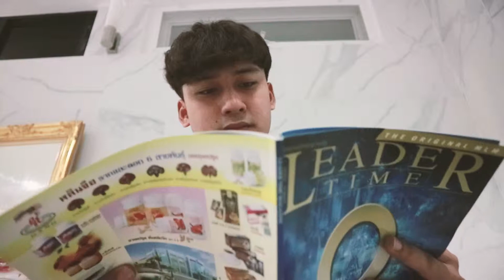แนะนำ ไฟโบรติก เจอเนสส์ Fibrotic Jeunesse Line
แนะนำ ไฟโบรติก เจอเนสส์ Fibrotic Jeunesse

Fibrotic Jeunesse ไฟโบรทิก เจอเนส ดีท๊อกซ์ อุดมด้วยเส้นใยไฟเบอร์จากธรรมชาติและ prebiotic ช่วยให้คุณรู้สึกสบายจากข้างใน ผลิตภัณฑ์เสริมอาหารในรูปแบบผงชงดื่มรสส้มรับประทานง่าย ช่วยเสริมระบบลำไส้ให้ทำงานได้เป็นปกติ เพื่อให้คุณรู้สึกปลอดโปร่ง และสดใสตลอดวัน

รับประทาน Fibrotic Jeunesse ไฟโบรทิก เจอเนส ดีท๊อกซ์ วันละ 1 ซอง ช่วยให้คุณรู้สึกดีจากข้างใน และช่วยให้ผิวพรรณแลดูเปล่งปลั่งสดใส

ช่วยแก้ปัญหาขับถ่ายไม่เป็นเวลา ท้องผูก ถ่ายยาก
ช่วยแก้ปัญหาสิว มีปัญหาผิว
ช่วยแก้ปัญหาท้องอืด ท้องเฟ้อ เรอบ่อย
ช่วยแก้ปัญหากลิ่นปาก
ช่วยแก้ปัญหาอารมณ์แปรปรวน เครียดง่าย
ช่วยแก้ปัญหาถ่ายเหลว ท้องเสียบ่อย
ช่วยแก้ปัญหาเรื่องกลิ่นตัว
ช่วยแก้ปัญหาผิวไม่สดใสหมองคล้ำ
ใน 1 ซอง มีใยอาหารทั้งหมด 7,340 มก. ประกอบด้วยใยอาหารที่ละลายน้ำได้ 6,440 มก. ใยอาหารไม่ละลายน้ำ 620 มก.
รับประทานง่าย รสชาติอร่อย

ข้อมูลสำหรับผู้แพ้อาหาร
มีผลิตภัณฑ์จากสัตว์น้ำที่มีเปลือกแข็ง

ขนาดรับประทานอาหาร
รับประทานวันละ 1 ซอง (18 กรัม)

เทผลิตภัณฑ์ลงในน้ำธรรมดา 150 มล. ใช้ช้อนคนให้ละลาย
วิธีการเก็บรักษา

ควรเก็บไว้ในที่แห้งและเย็น

ควรกินอาหารหลากหลายครบ 5 หมู่ในสัดส่วนที่เหมาะสมเป็นประจำ

เพื่อป้องกันภาวะอุดตันของลำไส้ที่อาจเกิดจากการบริโภคผลิตภัณฑ์ใยอาหารชนิดแห้ง ควรรับประทานพร้อมน้ำ 1-2 แก้ว

เด็ก สตรีมีครรภ์ และสตรีที่ให้นมบุตร ไม่ควรรับประทาน

สำหรับผู้ที่ใช้ผลิตภัณฑ์เสริมอาหารอื่น ๆ ที่มีไขมันเป็นส่วนประกอบหลักควรรับประทานก่อนหรือหลังผลิตภัณฑ์นี้อย่างน้อย 2 ชั่วโมง

ควรระวังในผู้ที่แพ้อาหารทะเลและผู้ที่มีน้ำหนักตัวต่ำกว่าเกณฑ์มาตรฐาน

ไม่ใช่อาหารสำหรับควบคุมน้ำหนัก

Line : @healthytohome